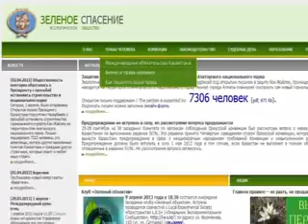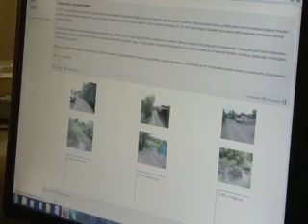"Эко әлем" (09)